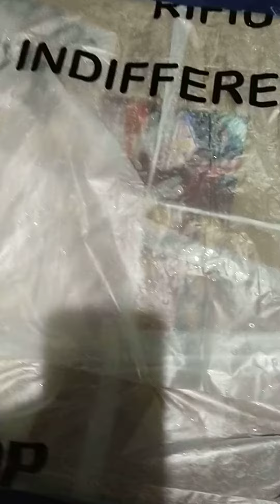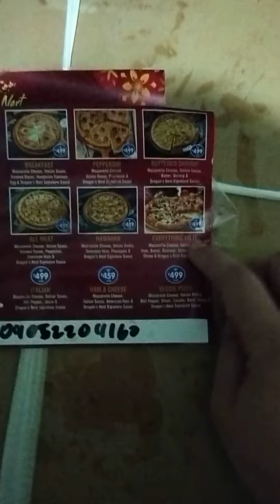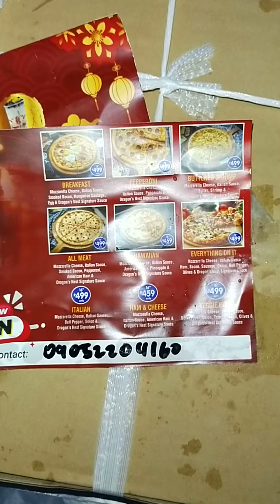When we tried Dragon Nest Pizza||Sharmaine Irish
Hi everyone! 😊❤️
Another super duper late upload. But finally, here it is. 😊❤️

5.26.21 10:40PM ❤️